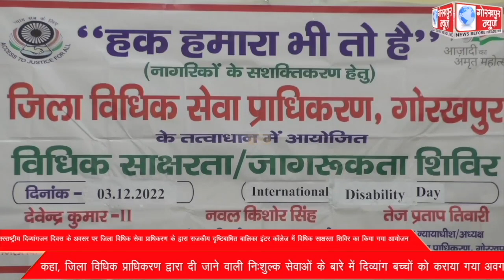अंतरराष्ट्रीय दिव्यांगजन दिवस के अवसर पर जिला विधिक सेवा प्राधिकरण के द्वारा राजकीय दृष्टिबाधित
अंतरराष्ट्रीय दिव्यांगजन दिवस के अवसर पर जिला विधिक सेवा प्राधिकरण के द्वारा राजकीय दृष्टिबाधित बालिका इंटर कॉलेज में विधिक साक्षरता शिविर का किया गया आयोजन,कहा, जिला विधिक प्राधिकरण द्वारा दी जाने वाली निःशुल्क सेवाओं के बारे में दिव्यांग बच्चों को कराया गया अवगत